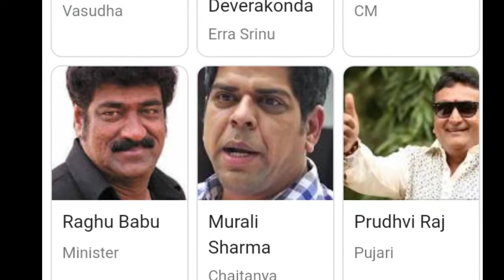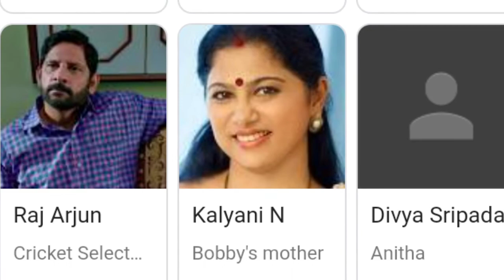Vijay Devarakonda Love Story Movies in Hindi Dubbed | Vijay Deverakonda Love Story Movie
Vijay Deverakonda Love Story movies dubbed in hindi, Vijay deverkonda love story movie.

Hello friends, welcome to the Filmy Graduate.
        Here we have discussed about 5 best love story movies of Vijay Devarakonda with Rashimka Mandanna, Rashi Khanna, Aishwarya Rajesh.

                 If you are a fan of Vijay Devarakonda you will definitely love to watch all the movies told in video.

Follow us -